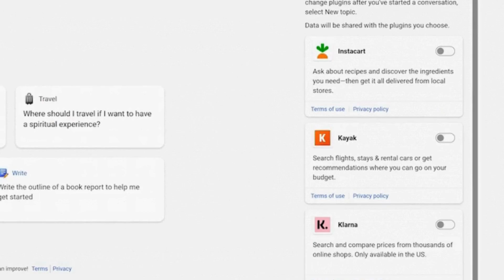Volcania: A Story of Secrets, Betrayals, and Superpowers | Luna's Journey: From Defeat to Destiny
Embark on an epic journey with Luna, a fierce competitor in the prestigious Volcanic Race of Volcania. Despite her determination and skill, Luna falls short, watching her rival, Zara, cross the finish line ahead of her. Disheartened by her defeat, Luna stumbles upon a hidden path leading to a tranquil enclave nestled amidst the fiery landscapes.

In the heart of the enclave, Luna encounters Elder Marina, the wise leader of the Clan of Nai’akua. Impressed by Luna’s spirit and determination, Marina invites her to join their clan and learn the art of water manipulation. Luna accepts the invitation, determined to prove her worth to the clan.

As Luna delves into the legacy of the Nai’akua Clan, renowned for their mastery of water manipulation, she gains a deeper understanding of the clan’s reverence for tradition and their profound connection to the elemental forces of water. Luna decides to participate in the annual Trials of the Aquamarine, a revered event that tests the clan members’ mastery over water manipulation.

In the aftermath of the trials, Luna emerges victorious, earning the respect of her fellow clan members and symbolizing her acceptance into the clan. However, the tranquility of the enclave is soon shattered by an ominous threat that looms over their sanctuary. Luna, now a respected member of the clan, watches with a mix of determination and concern as her fellow clan members brace themselves for the impending conflict.

As tensions escalate within the enclave, Luna emerges as a beacon of hope amidst the despair that threatens to engulf her clan. With a steely determination in her eyes, Luna rallies her fellow warriors to stand united against the looming threat. The confrontation with the adversary is fierce and intense, but Luna and the Clan of Nai’akua stand united, their mastery over water manipulation serving as their primary defense against the looming threat.

Through unity and unwavering determination, Luna and the Clan of Nai’akua manage to overpower their adversary, driving back the encroaching darkness and securing their sanctuary once more. As the waters stilled and the threat was vanquished, Luna and her fellow warriors emerged victorious, their spirits buoyed by the triumph of their resilience and courage.

As Luna basks in the glow of victory, the Elemental Guardian reaches out to her with a surge of elemental power, enveloping her with a sense of purpose and destiny. With renewed determination and unwavering resolve, Luna accepts her role as the Elemental Guardian’s chosen champion, ready to unite the elemental forces of Volcania and confront the looming threat with courage and conviction. This marked the beginning of Luna’s ultimate destiny, setting the stage for her to face whatever challenges the future may hold with courage and determination.

Experience the excitement and danger of Luna’s journey firsthand in “Luna’s Journey: From Defeat to Destiny.”

Credits: "Image and Songs generated by Bing AI."